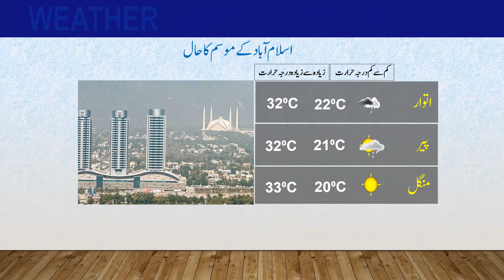Daily National Weather Forecast | 23-09-2023